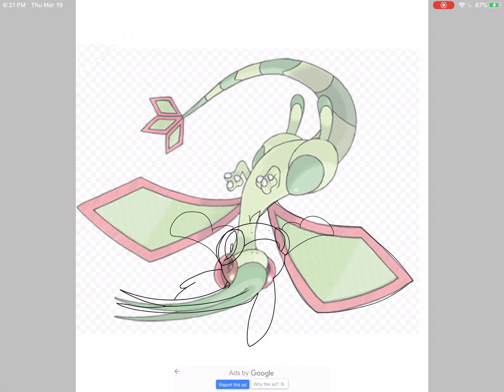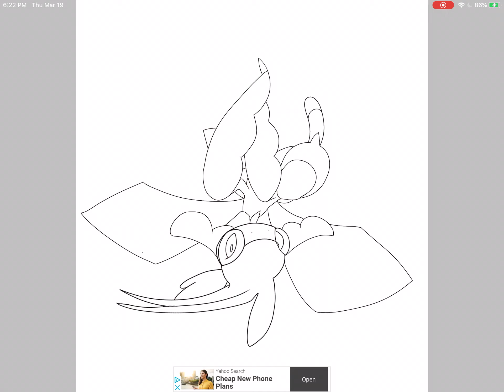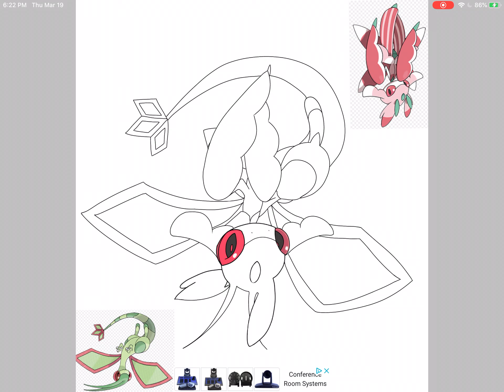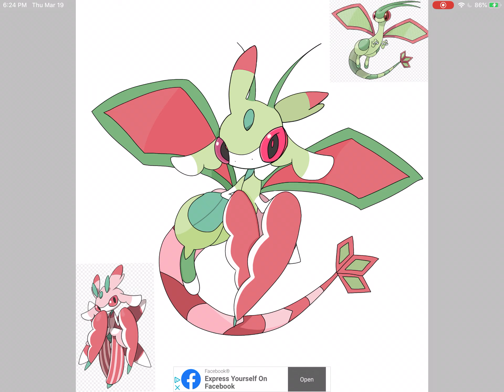Luragon (Lurantis + Flygon Fusion) *READ DESCRIPTION*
Yes I know the screen is flipped for a bit.